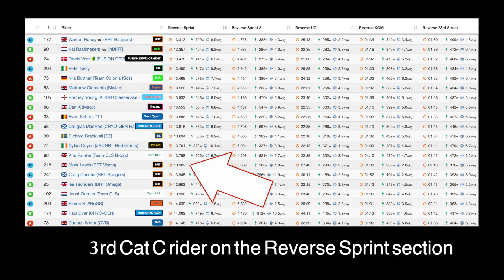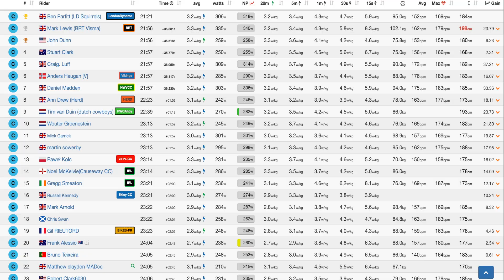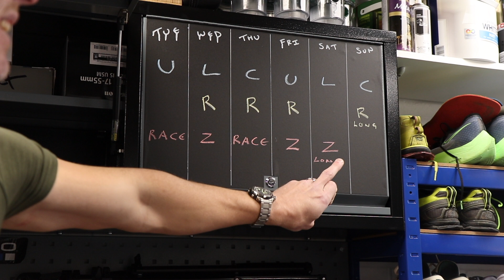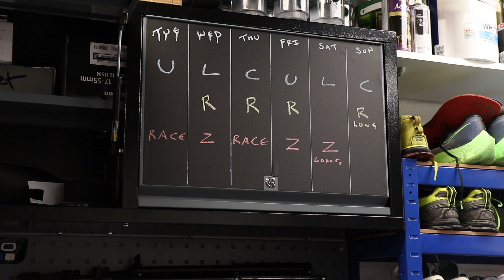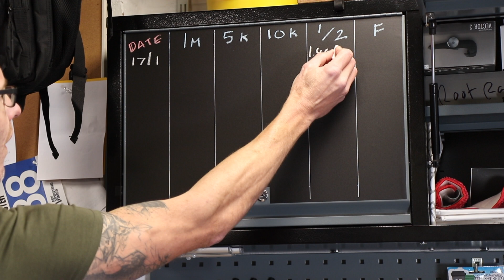ZWIFT podiums, New Dumbells & Half Marathons | Training Vlog #007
I'm back up to speed on ZWIFT and putting in place my LIFT/RUN/BIKE programme for the next few months.

#007  10th - 17th Jan